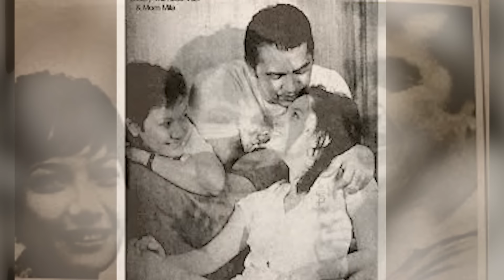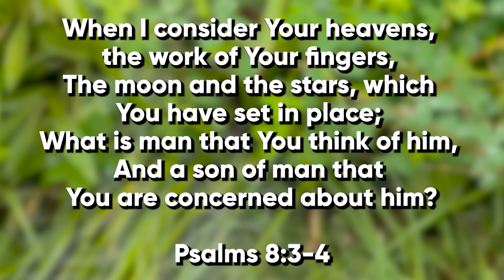ANONG KLASENG BUHAY MAYROON ANG ONLY CHILD NINA GLORIA ROMERO AT JUANCHO GUTIERREZ? | Snooky Serna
Anong klaseng buhay mayroon ang only child nina Juancho Gutierrez at Movie Queen Gloria Romero? Alamin friends! WATCH NA!

Bagong chikahan, kakaibang kwentuhan, malakas na tawanan every Friday, 6pm!

Award-winning Actress.